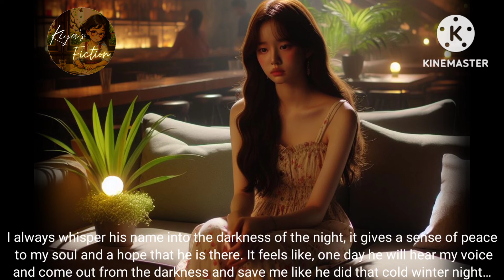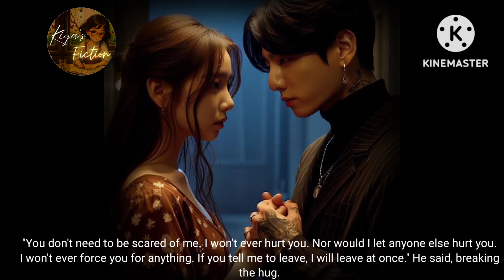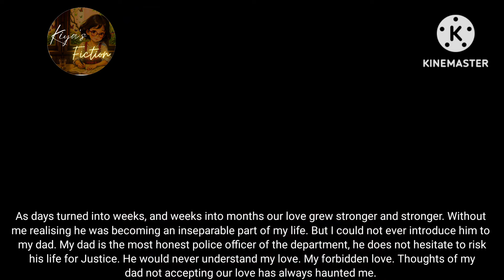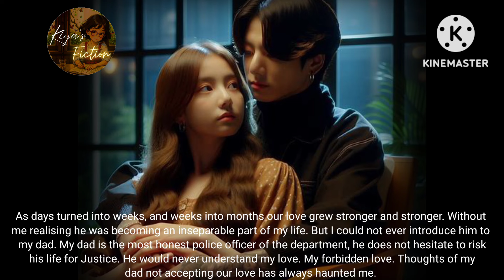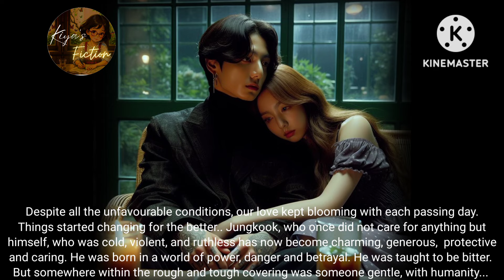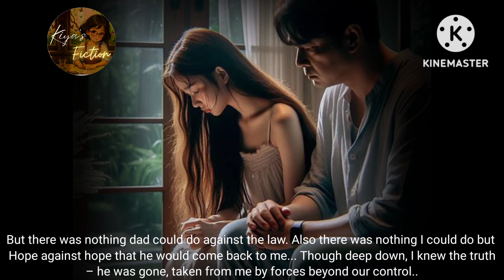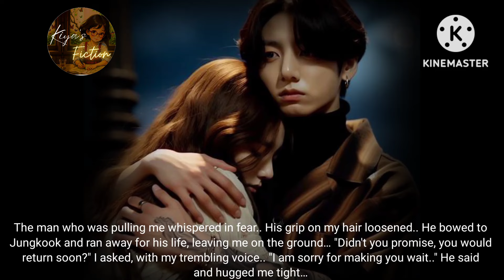Jungkook ff|When The Daughter of An Honest Police Officer Falls For A Mafia| Bts ff |Jk ff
Jungkook ff | |When The Daughter of An Honest Police Officer Falls For A Mafia| Bts ff |Jk ff| jungkook oneshot ff |bts| jk ff| jkff| jungkook ff| bts ff| fanfic

I own this storyline. Do no republish my storyline or any clips from my content on your channel. If you do find my content on any social platform, kindly report to me.

▀▄▀▄This is a fictional story and it is not made with a purpose to hurt anyone's sentiments.

▀▄▀▄However, if my story has hurt your sentiments or your ideologies, I beg pardon.

  ▀▄▀▄All  the characters are fictional and  has nothing to do with reality.